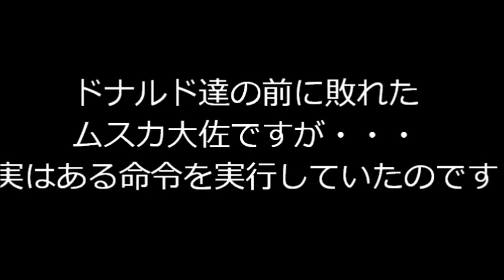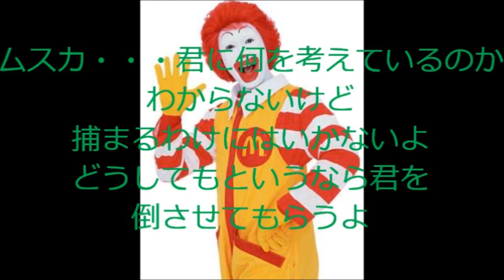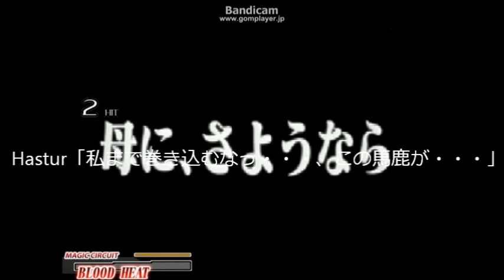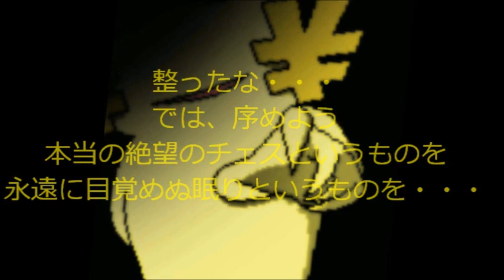ムスカ大佐、再びドナルドチームを対決するそうです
テキトーにエピソードを作ってみた。
つまらんなら低評価押してな
ムスカの声が小さいな・・・。
どうやって大きくすればいいんだろう